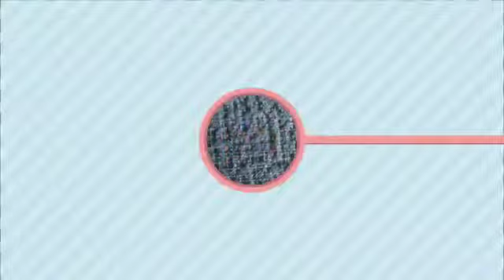Little Buds Kindergarten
Assembly